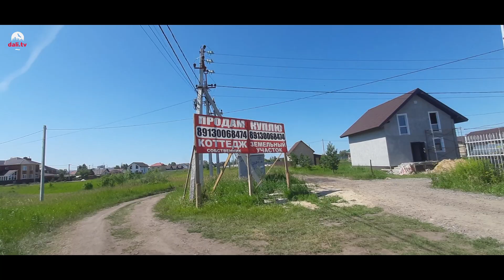От "Белых рос" до "Просторного". Новосибирск.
От "Белых рос" до "Просторного". Ул. Ф. Горячего-Пограничная-Гранатовая-Чистякова. Новосибирск. 11.07.22.